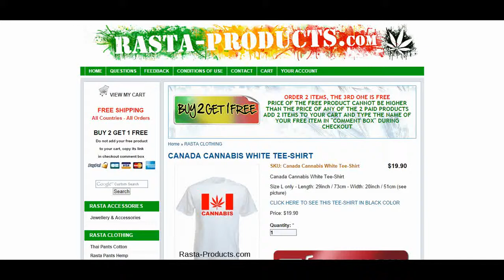CANADA CANNABIS WHITE TEE-SHIRT